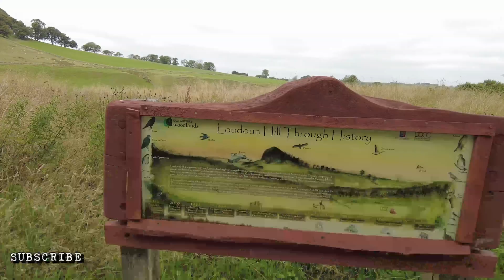Loudoun Hill - Site Of Robert the Bruce and William Wallace Battles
A summer days climb to the top of Loudoun Hill in East Ayrshire. Loudoun Hill is famous throughout history. With King Robert the Bruce and Sir William Wallace both fighting in battles at this location. The Spirit of Scotland Memorial stands at the base of the hill. In Memory of Wallace.